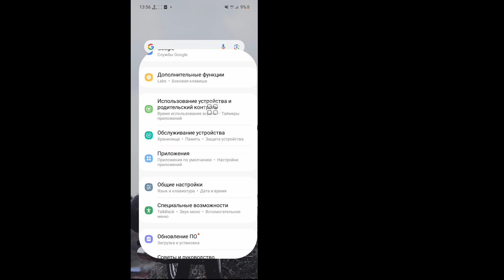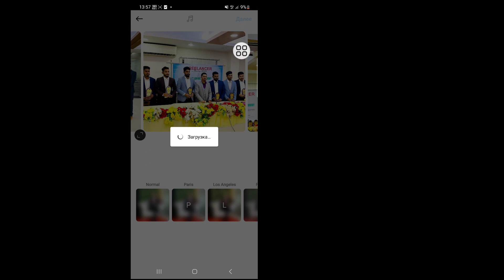Как исправить музыку из Instagram, которая не отображается в нескольких публикациях?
Я собираюсь показать вам, как исправить, что музыка из Instagram не отображается в нескольких публикациях? Посмотрите это видео и узнайте, как исправить, что музыка из Instagram не отображается в нескольких публикациях?